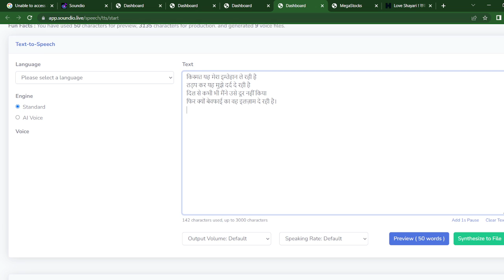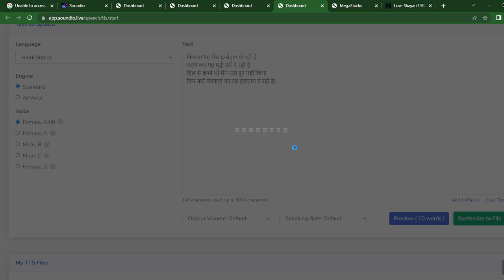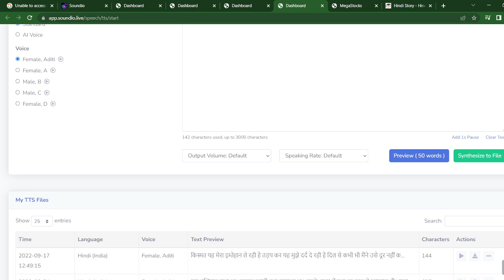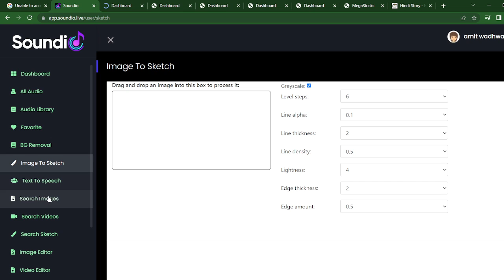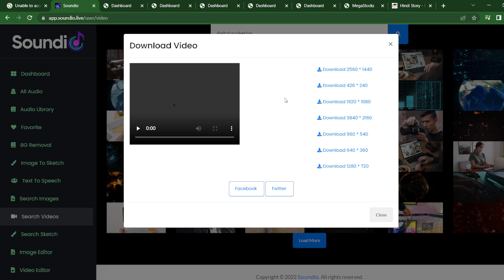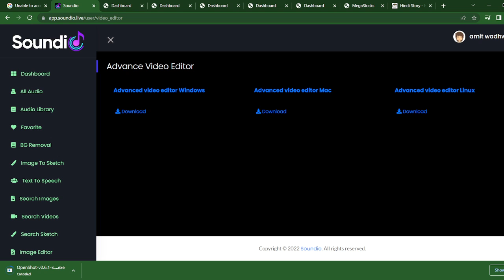Text to voice converter |how to convert text to voice | how to convert text to audio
Features :
2. text to speech converter
3. video editing software for window ,mac , linux
4. image editing
many many more
how to get access lifetime
2. after payment within 30 min we will send u ur access in ur email

video editing software for pc without watermark
how to convert text to
how to convert text to audio
how to convert text to voice for youtube video
text ko audio
text ko audio me convert kaise kare
text ko audio mein convert kaise karen
text ko audio me kaise badle